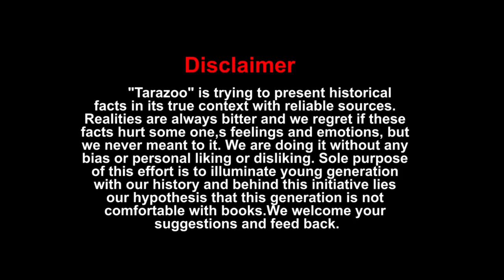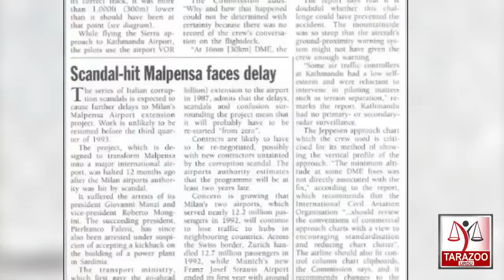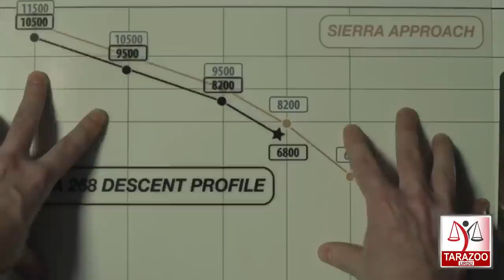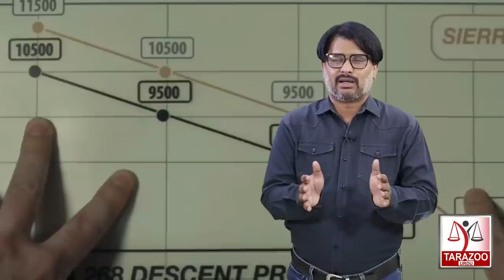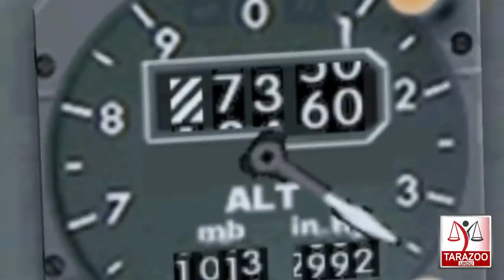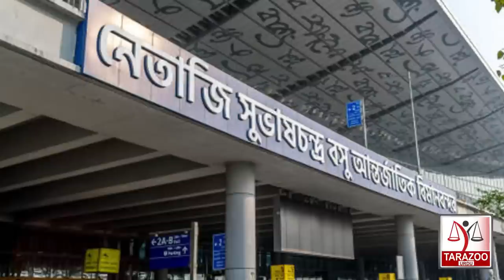PIA Flight 268 Lost Over Himalayas | Katmandu Decent | Mystery Series | Tarazoo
Pakistan International Airlines ( PIA Airlines ), Flight PK 268 was Nepal‘s worst aviation incident which is still considered an unknown mystery. On 28 September 1992, the flight was operated with 16 years old Airbus 300B4-203 aircraft registered as AP-BCP. The flight originated with 155 passengers and 12 crew members from Jinnah International Airport, Karachi to the Tribhuvan International Airport, Kathmandu.  Bilal Ghauri shares further details and tries to solve this puzzle in his new series " Mystery"